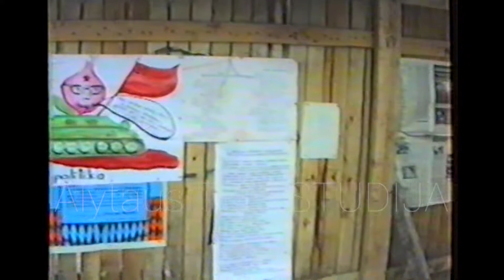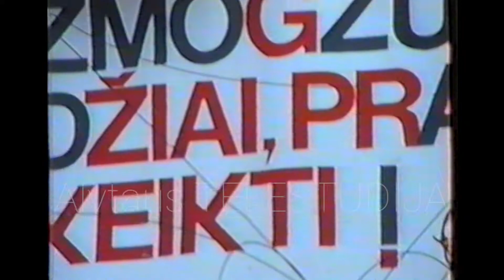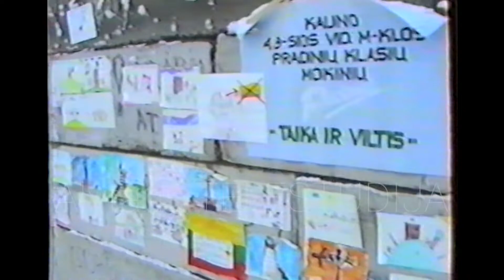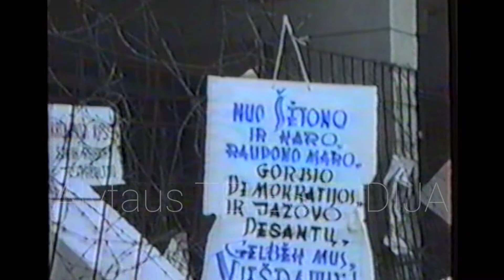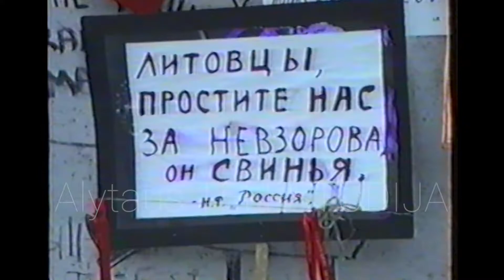Vilnius 1991 sausio-20-oji. Sausio 13-oji–Laisvės gynėjų diena. Alytau Telestudijos archyvas.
Sausio 13-oji–Laisvės gynėjų diena. Alytau Telestudijos archyvas, redaktorius Valdas Svilas.
   Sausio 15 d. – naktį kariniai patruliai stabdo mašinas, tikrina dokumentus. Dešimtys tūkstančių žmonių iš visos Lietuvos plaukia į Sporto rūmus, kur pašarvotos kruvinosios nakties aukos. Kauno Vytauto Didžiojo karo muziejuje pašarvojamas sausio 13 d. prie TV bokšto žuvęs Titas Masiulis. Per dvi dienas Aukščiausiąją Tarybą pasiekia daugiau kaip 10 tūkstančių telegramų, kuriose remiamas teisėtai išrinktas Parlamentas ir Vyriausybė. Aukščiausioji Taryba Lietuvos gedulą pratęsia dar tris dienas. Aukščiausioji Taryba nutaria atkurti Lietuvos Respublikos Vyčio Kryžiaus ordiną. Juo tos pačios dienos AT Prezidiumo nutarimu pirmieji apdovanojami trylika asmenų, žuvusių ginant Lietuvos radijo ir televizijos pastatus. Lietuvos Aukščiausioji Taryba priima nutarimą sudaryti valstybinę komisiją kariškių nusikaltimams tirti. AT Prezidiumo nutarimu patvirtinama LR Gynybos fondo komisija. Vėl pradeda eiti visi laikraščiai, kurių redakcijos ir spaustuvė buvo užgrobtos.
1991 m. sausį Lietuvai patyrus sovietų karinę agresiją, tūkstančiai Lietuvos žmonių drąsiai gynė atkurtą Lietuvos Nepriklausomybę. Dvasios stiprybės ir nenugalimo ryžto kupini beginkliai žmonės stojo prieš sovietų agresoriaus tankus ir automatus. Nuo sovietų agresoriaus žuvo 14 Lietuvos laisvės gynėjų, šimtai jų buvo sužeisti. Svarbiausia tomis dienomis buvo žmonių susitelkimas šio pavojaus akivaizdoje. Vienybės simboliu tapo Nepriklausomybės aikštė, kurioje prie laužų daugelį dienų ir naktų budėjo iš visos Lietuvos atvykę žmonės. Kasmet Sausio 13-oji mums primena iškovotą pergalę – Lietuvos laisvę ir jos didvyrius – Laisvės gynėjus ir stiprina tikėjimą Lietuvos ateitimi. Sausio13.1991m.